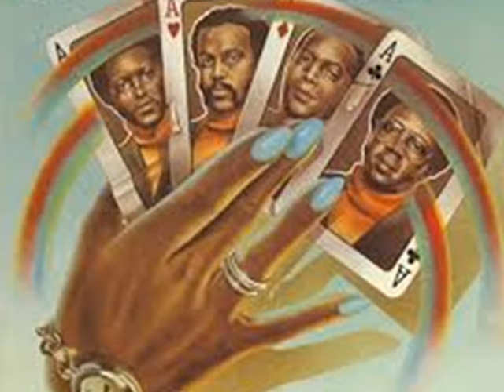ACE SPECTRUM~MOVING ON